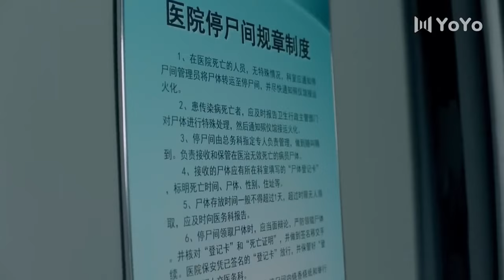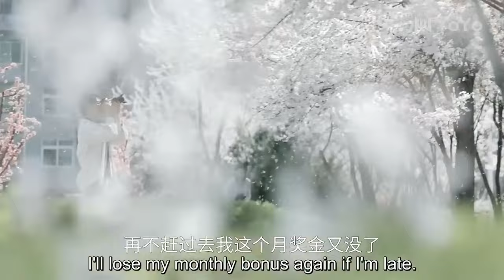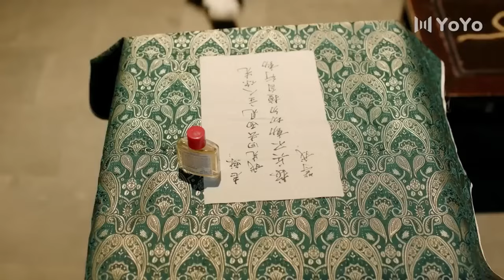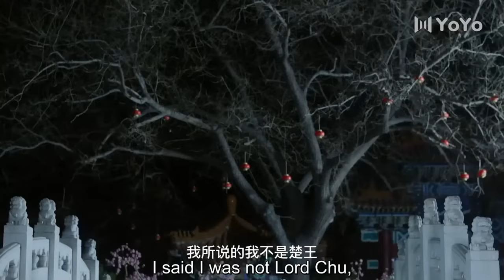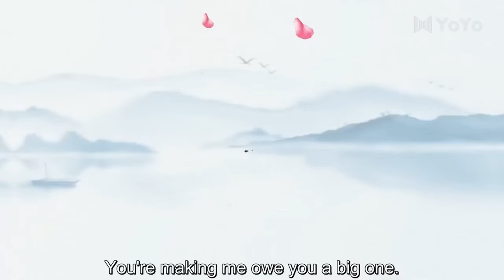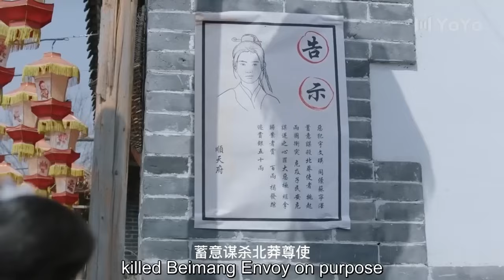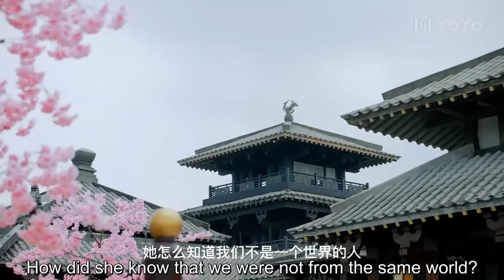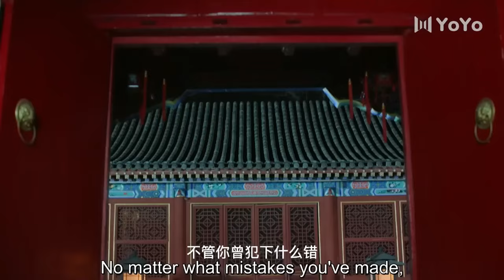Full Version丨Love Is Enough To Break All Limitations#💖Move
📺 Drama Name：💞 In the day we flipped💞
👩‍❤️‍👨 Actor Name  ：💞Yi Heng  💟   Luo Shiqi💞
💬Synopsis:Modern undertaker Zhang Chuxi accidentally traveled to the body of the only "Queen" of the Lan Dynasty, and was assassinated by the assassin Su Ningze sent by the prince as soon as he woke up. Zhang Chuxi, who wanted to have a complete love, cleared the fog and survived in the complicated royal intrigues, and also fell in love with Suningze in a series of incidents.